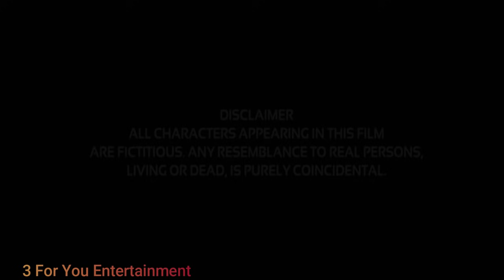A.C.P G ANESH || marathi action short film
3 for you entertainment presents A.C.P Ganesh marathi action shortfilm.

 story/ screenply -  ||  Ashpak mulla

Director / d.o.p / editor || Ashpak mulla

cast / crew

ganesh patil
akshay patil
shrirang patil
sangram patil
sangram thakkur
aviskar patil
akshay patil
ranjeet patil
arbaj jamadar
ram deshmukh
sandip patil ( gokhale )
sachin londhe

 || special thanks ||

Yogesh patil
ganesh patil
mayur patil dada ( sarpanch grampanchayat koregaon )
nivas patil ( bapu ) deputy sarpanch koregaon

we follow here 👇

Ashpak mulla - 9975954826